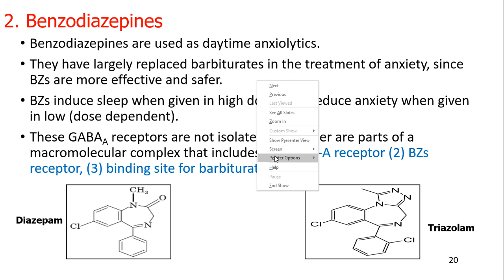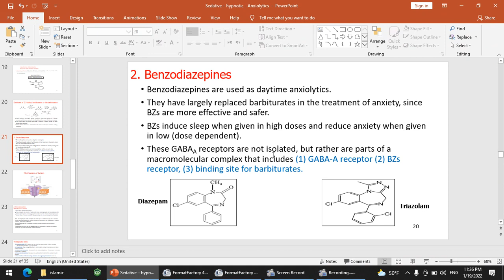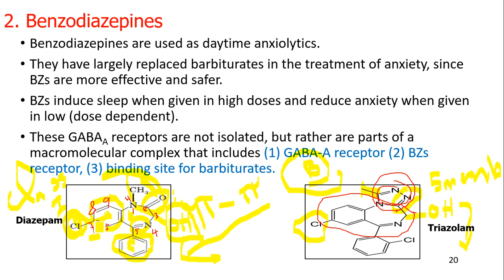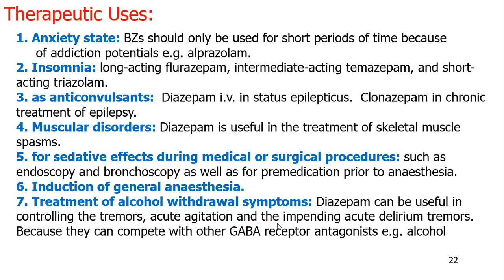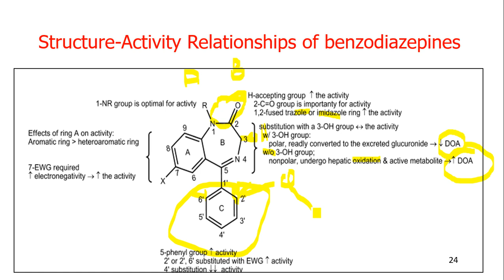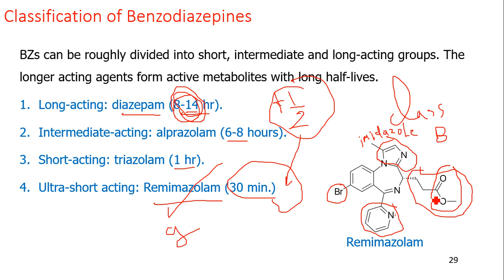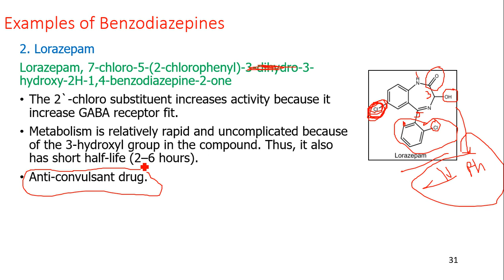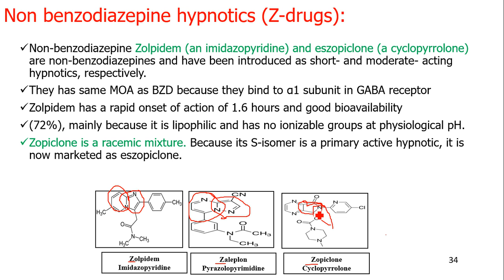Sedative – hypnotic - Anxiolytics ( part 2 ) pharmaceutical chemistry